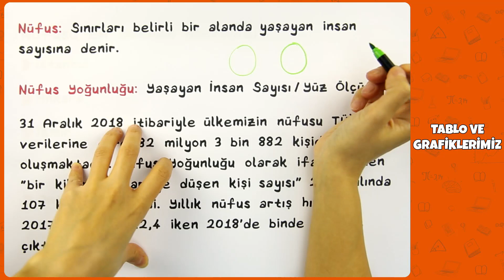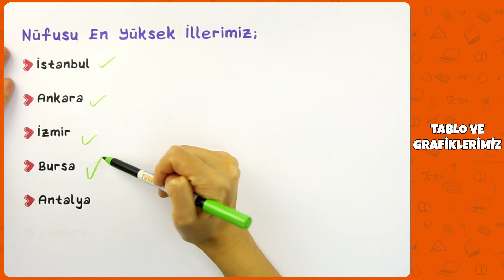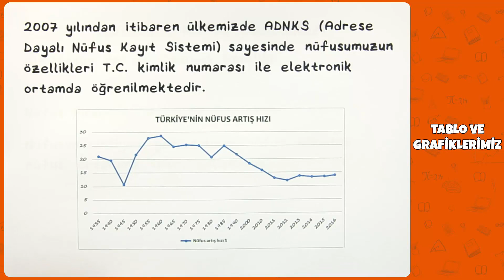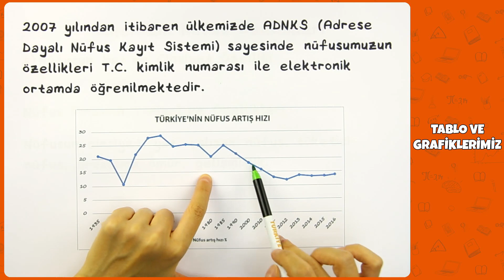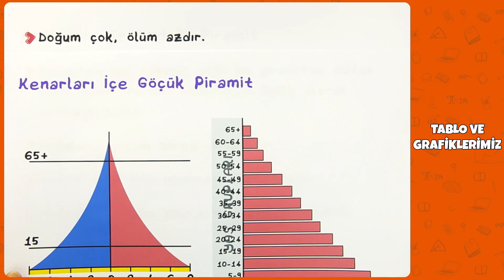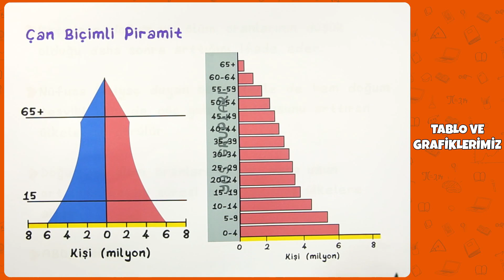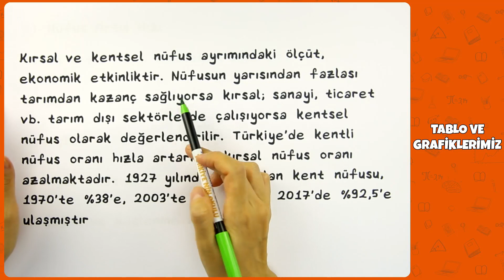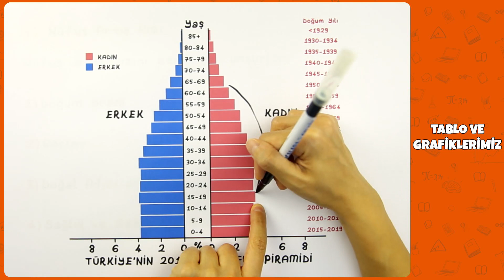7. Sınıf Sosyal Bilgiler - Tablo ve Grafiklerle Ülkemiz | 2022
7. Sınıf Sosyal Bilgiler -  Tablo ve Grafiklerle Ülkemiz | 2022
0:00 Videoda Neler Var?
0:21 Nüfus ve Nüfus Yoğunluğu
2:44 Türkiye Nüfusunun Özellikleri